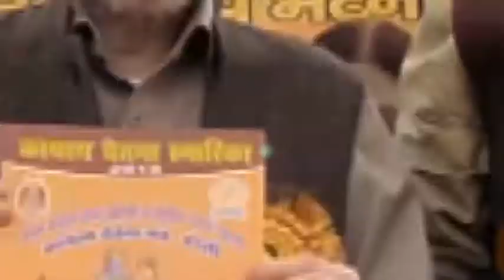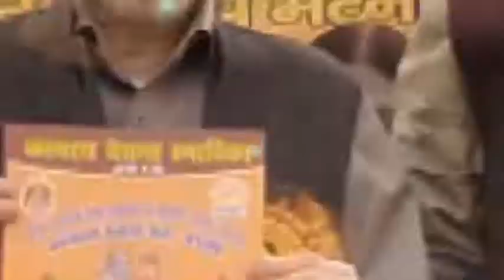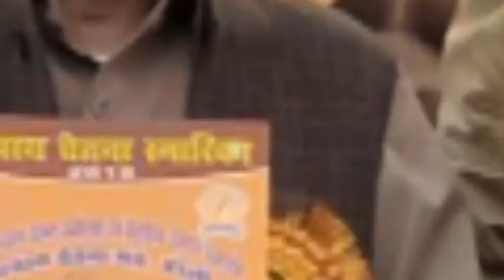Bareilly News| तिवरी नाथ मंदिर मैदान में कयस्त चेतना सम्मेलन |ALL RIGHTS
बरेली के तिवरी नाथ मंदिर मैदान में कयस्त चेतना सम्मेलन एवं परिचय सम्मेलन का आयोजन किया गया कार्यक्रम के मुख्य अतिथि केंद्रीय मंत्री संतोष गंगवार ने कार्यक्रम का शुभारंभ किया कार्यक्रम में पुस्तक  विमोचन किया गया कार्यक्रम को सम्वोघित करते केन्द्रीय मन्त्री सन्तोष गगवार